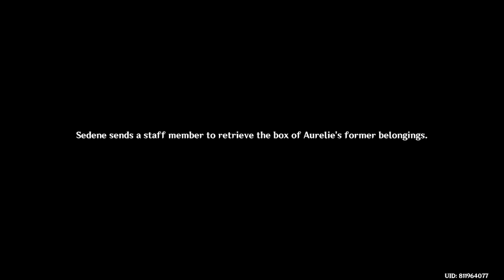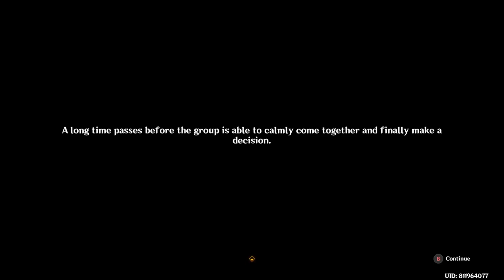[Genshin Impact][Story Quest] Animula chorogy chapter (Furina's Story Quest)